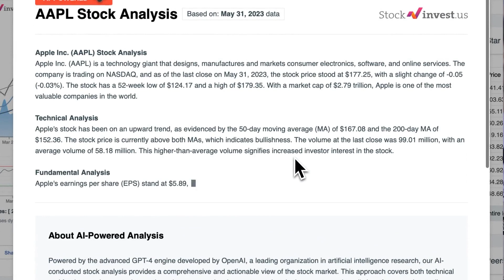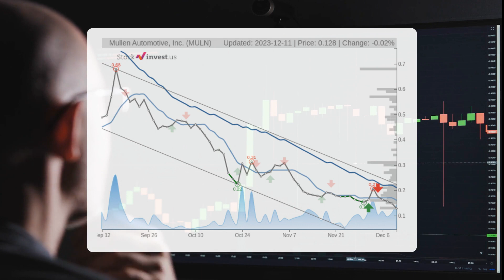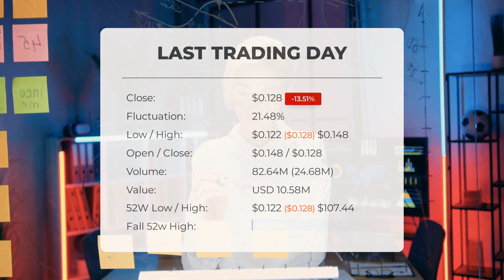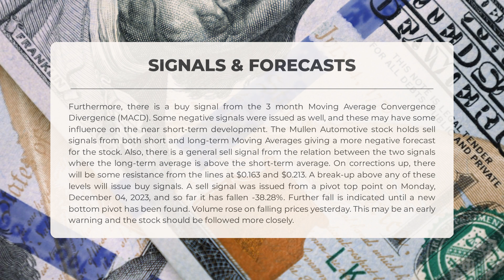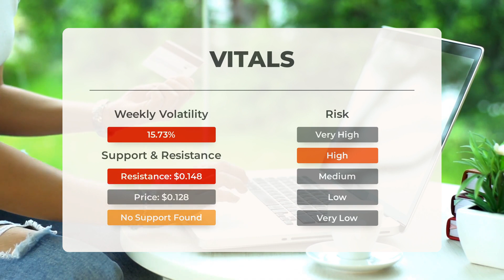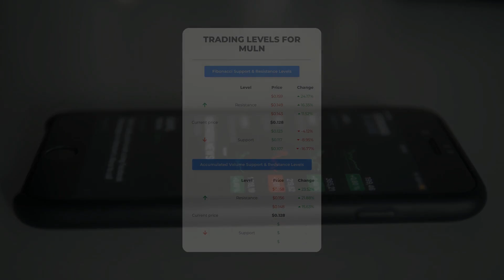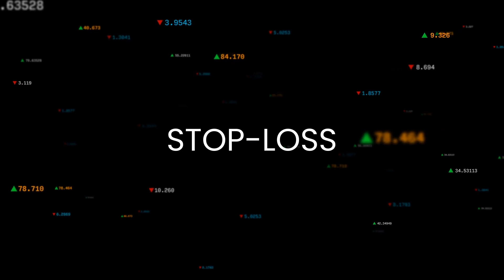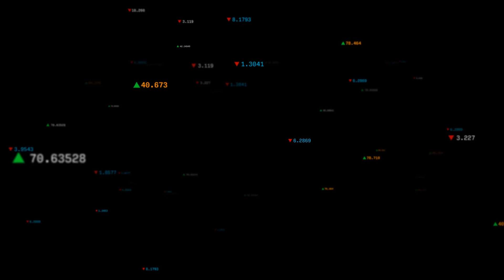MULN Price Volatility Ahead? Expert Stock Analysis & Predictions for Tue - Stay Informed!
Mullen Automotive price prediction was made for Tuesday, December 12, 2023

We go over the MULN Inc. stock and give our stock price prediction (MULN). Our MULN stock price analysis and stock price forecast on MULN for Tuesday, December 12, 2023

Mullen Automotive Stock Analysis - MULN Stock Price Prediction for Tuesday, December 12, 2023